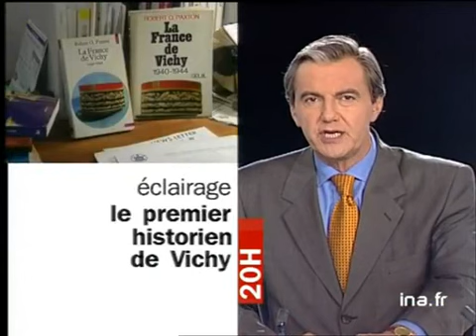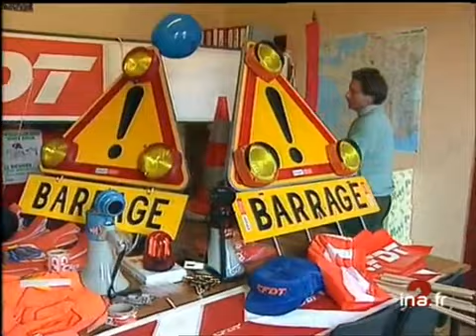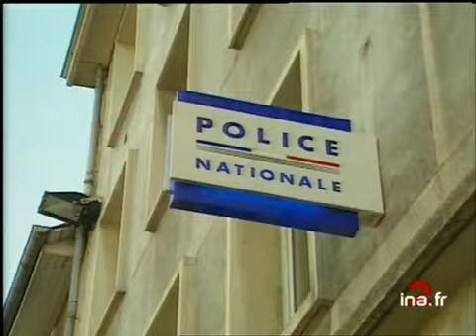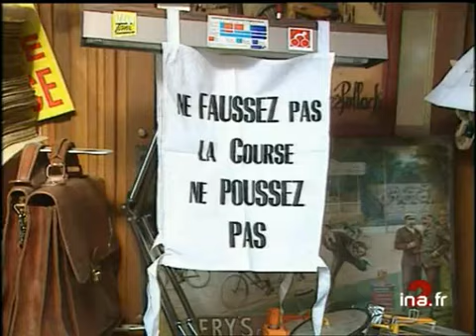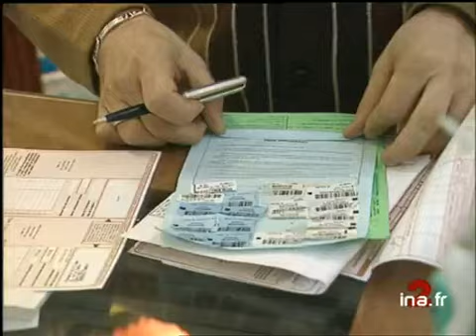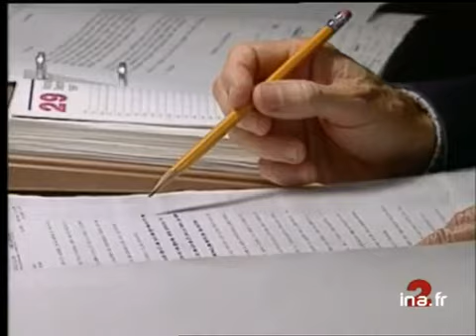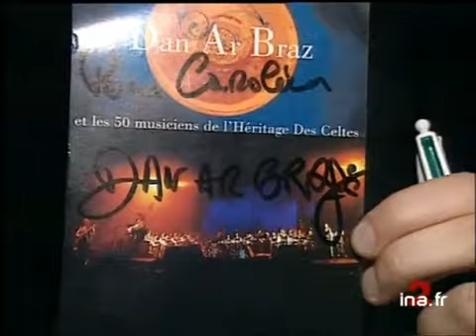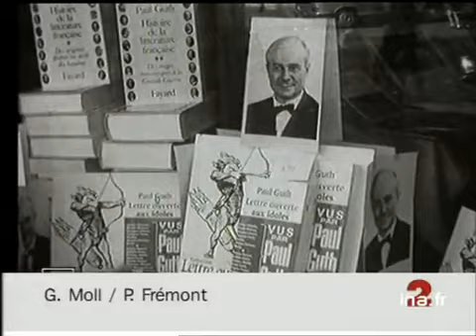Ja2 20h : émission du 30 octobre 1997